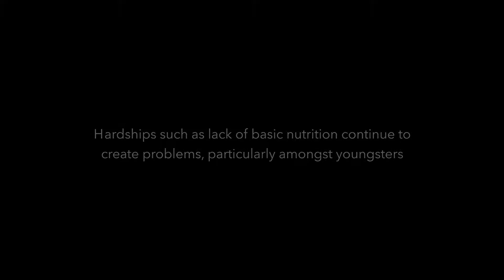Mud Cookies // Unilever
SubMotion's founder, Richard Prendergast, travelled to Haiti with Unilever and Friday Media to capture the on going social problems in Haiti. Families resort to making "mud cookies" to sustain themselves and their children. Beautiful piece, unjust circumstances.

Producer - Greg Martin
Director - Sandy Stevenson
DOP - Richard Prendergast
Production Company - Friday Media Management